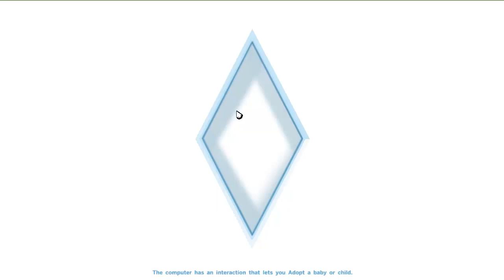The Sims 4: OMG HOW DO I PLAY THIS GAME! #1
Welcome to the sims 4! This is a new long series